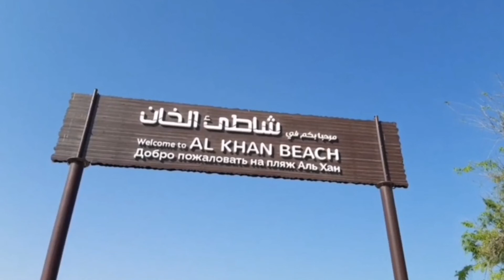Building Blocks For Kids | Kids Video | Blocks Toys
Cool Toys for kids, Kid toys, kids toys, Top 10 toys for kids,